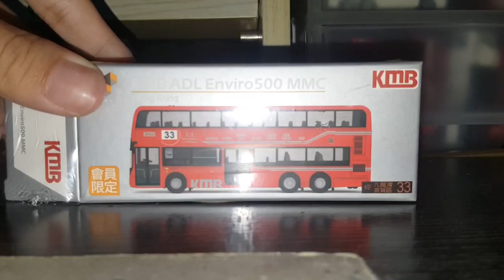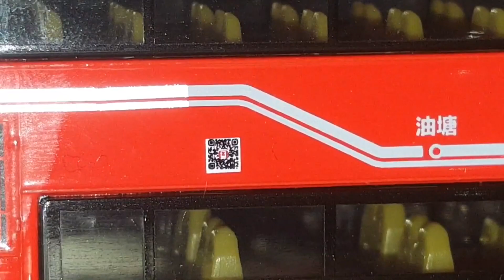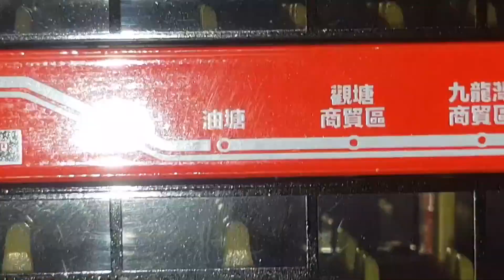Tiny微影九巴33路線廣告丹尼士E500mmc facelift(會員限定)介紹